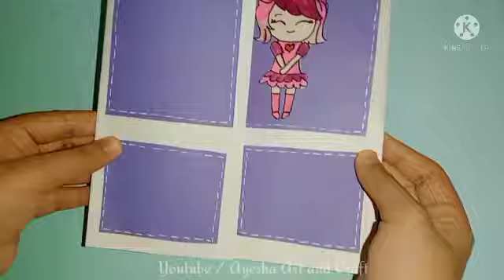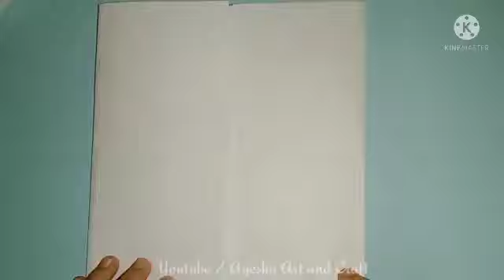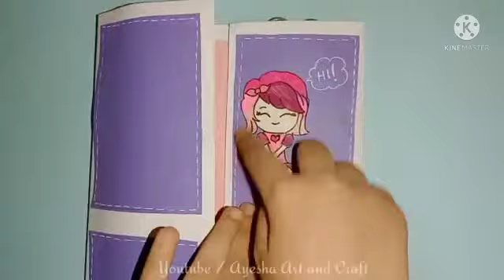DIY Stickers Kit | Stickers Making Kit | Homemade stickers without double sided tape